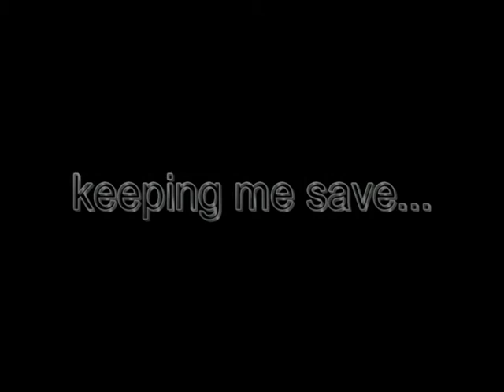Melissa Etheridge Precious Pain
The song tells so so much ...
When you love someone as I have love you, well just put it in your heart and care it with you.

You know what I mean, the touch, the love, the connection..I take you with me as the most wonderfull and  amazing love that will stay here in my heart burning forever.

Have a save trip don't let anyone harm you and ill hope you find true love..with no more pain!
We will meet again all healed... K.I.P

I will remember you, as you will remember me